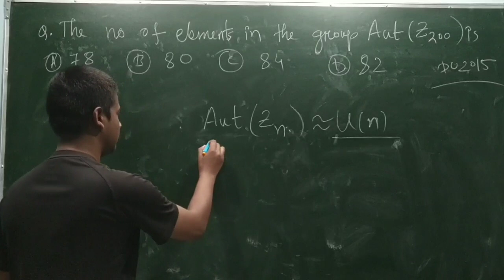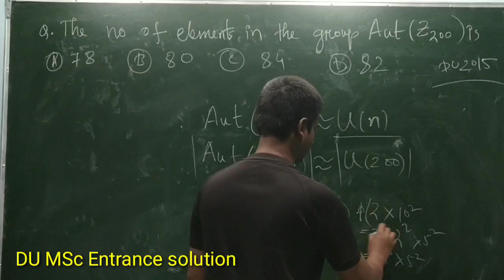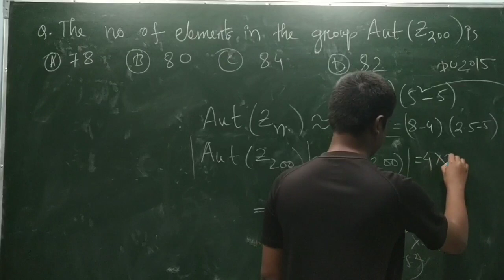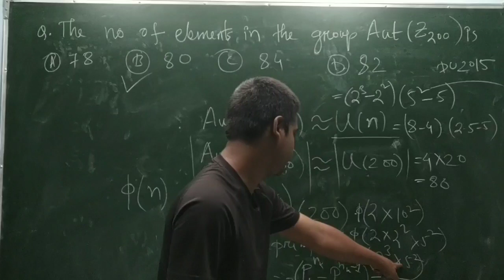Modern Algebra[11]| Delhi university MSc entrance previous year solution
previous year Delhi university entrance solution of modern algebra.